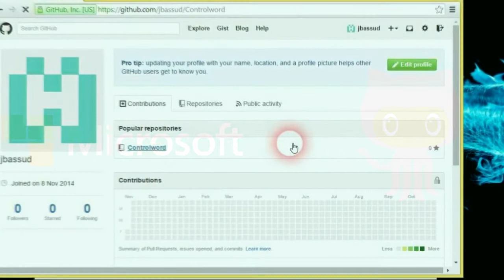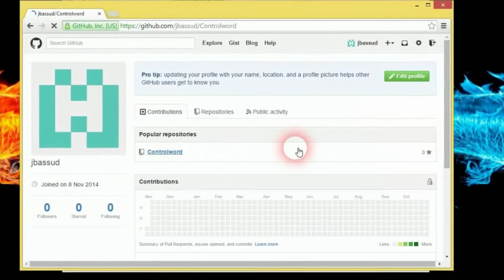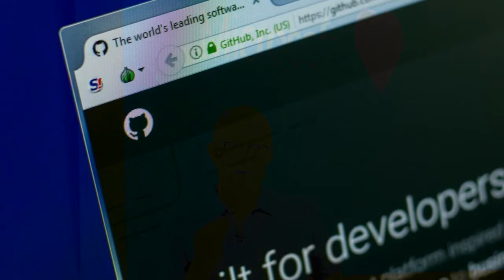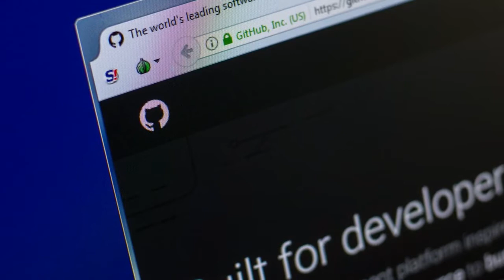Microsoft Vuelve al Camino Correcto. Le Cuesta Solo 7500 Millones de Dólares. Openinnova